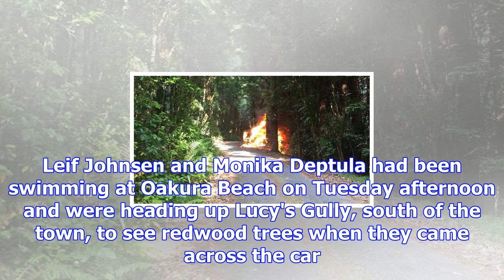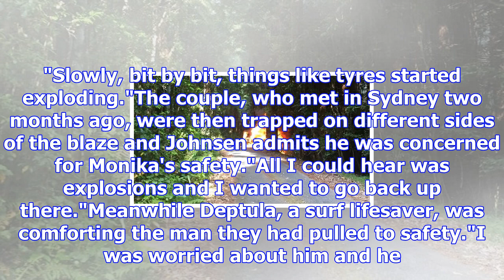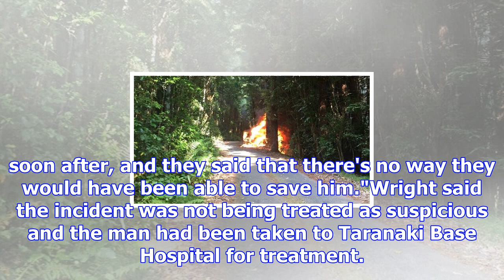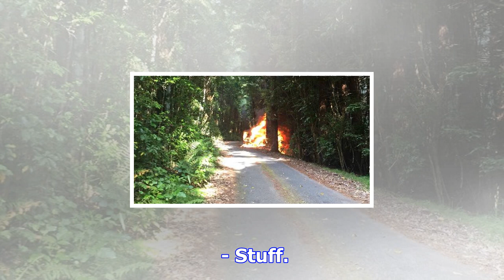Car explodes after couple pull man to safety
LEIGHTON KEITH AND CHRISTINA PERSICO Last updated 19:21, November 29 2017 Leif Johnsen and Monika De...